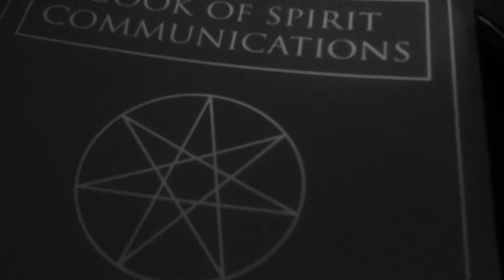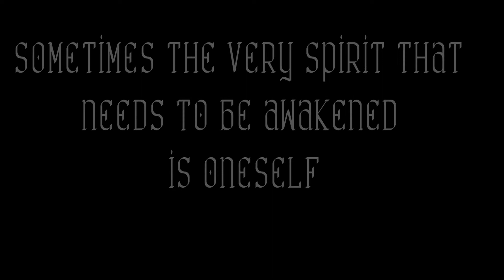Summoning Spirits {Gothic Horror/Noir Thriller Art Snippet}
Summoning Spirits
A snippet of a Gothic Horror/Noir thriller starring Spiritus Leach "The Dark Prince"

Music and video created by: Spiritus Leach "The Dark Prince"